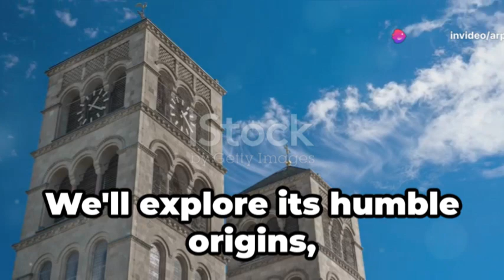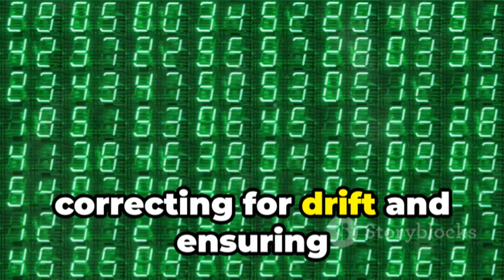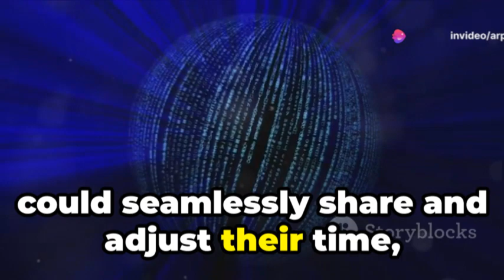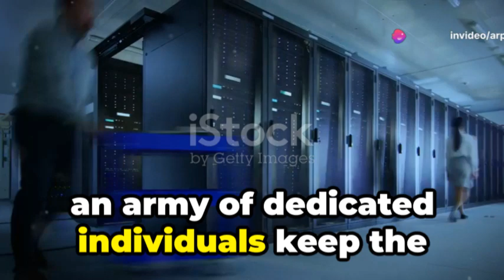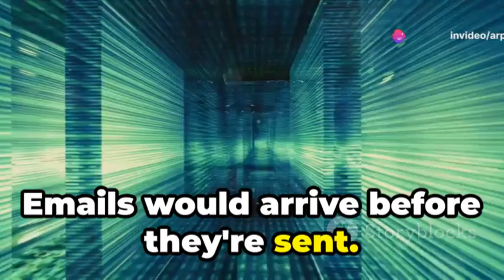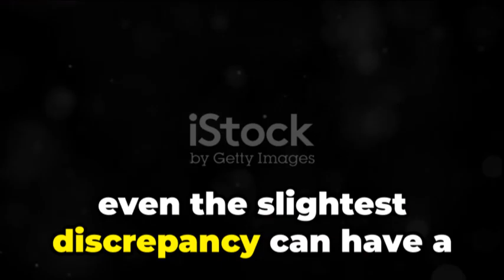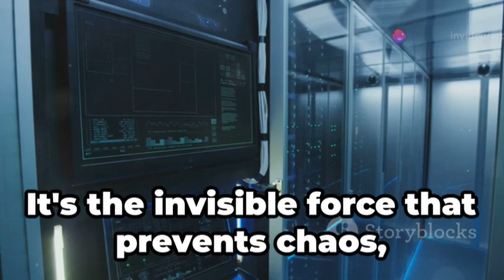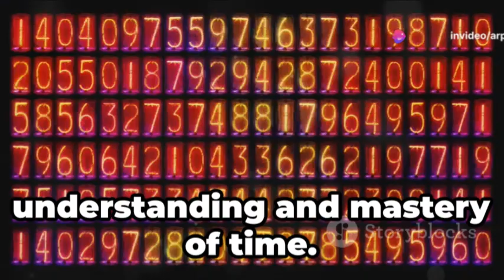The Obscure System That Syncs All The World’s Clocks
Ever wondered how all the world's clocks stay in perfect sync? It's not magic! This video unveils the fascinating world of atomic clocks, radio signals, and satellites – the obscure system that underpins global timekeeping. Discover how this incredible technology keeps our world running on time, from GPS and financial markets to scientific research and beyond!

OUTLINE:
00:00:00 A World Without Time
00:01:03 The Ticking Heart of Your Computer
00:02:09 The Birth of NTP
00:03:16 The Hierarchy of Time
00:04:26 A Symphony of Precision
00:05:29 From the Mundane to the Mission-Critical
00:06:20 The Butterfly Effect of Time
00:07:16 NTP’s Expanding Role
00:08:09 A Timeless Legacy